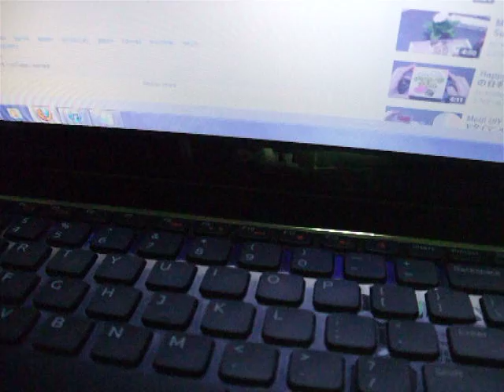Contest entry for studiolorien♪(*^ ・^)ノ⌒☆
i was really fun to make this video.
but i can't speak fast as i want.